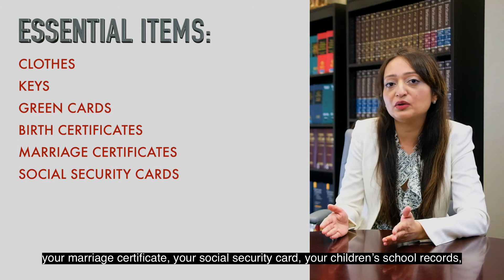Domestic Violence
Chugh, LLP attorney Brinda Gandhi is joined by Tami Shaikh, Immigration Program Specialist at SAHARA, for a conversation about the steps people can take to escape a domestic violence situation during COVID-19. Brinda will also cover how to file for divorce and manage child custody agreements during the pandemic.